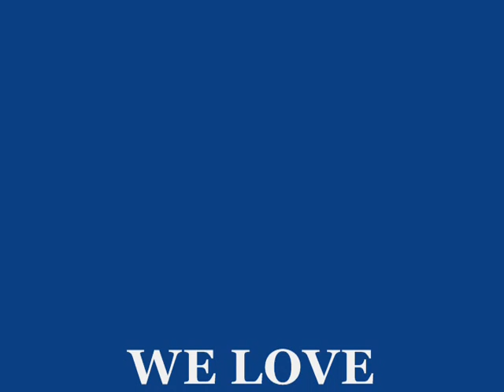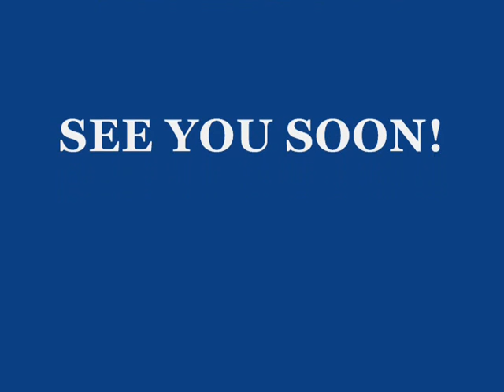HAPPY BIRTHDAY TO RINO SOLBERG - FROM MYSTICA AND HER STAFF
HAPPY BIRTHDAY TO RINO SOLBERG - FROM MYSTICA AND HER STAFF OF MYSTICA FOUNDATION